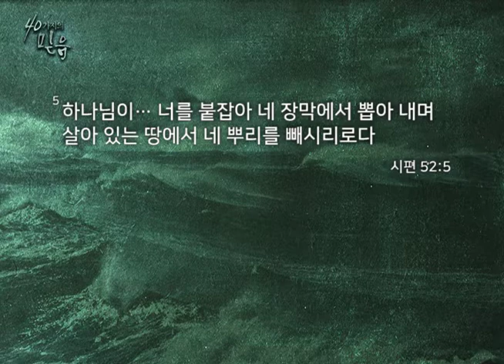믿음에 서서 감사를 넘치게 하라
2019 사순절 특별 새벽기도회 "40가지의 믿음" 서른여섯번째